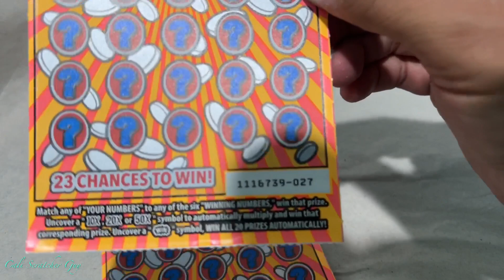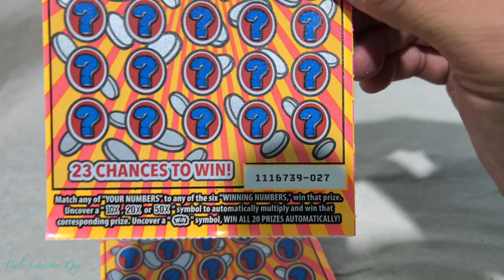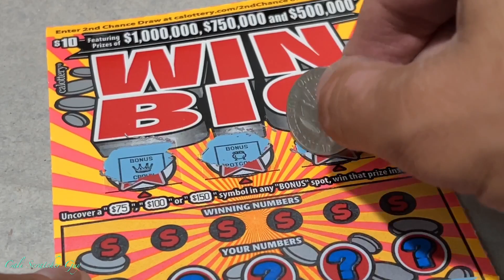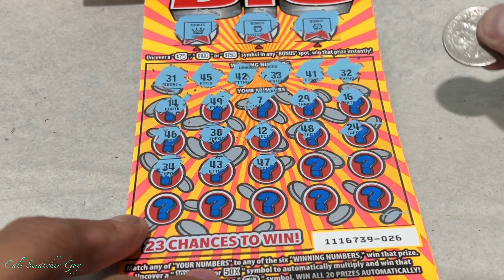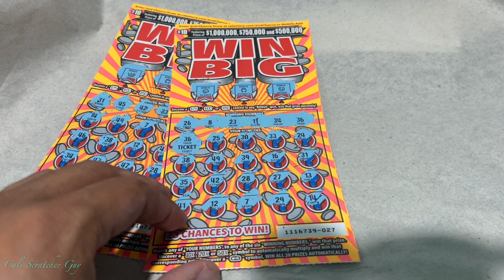ANOTHER SHOT OF THE $10 WIN BIG CALIFORNIA LOTTERY SCRATCHERS SCRATCH OFF